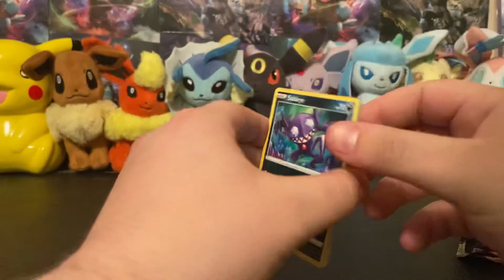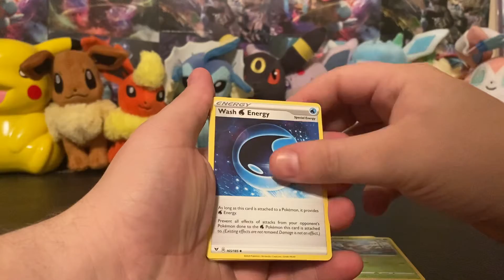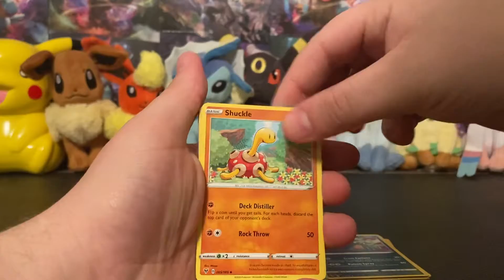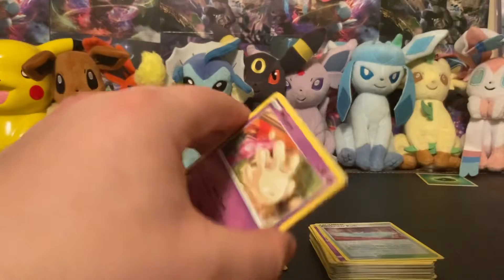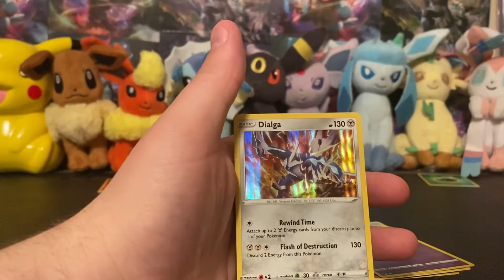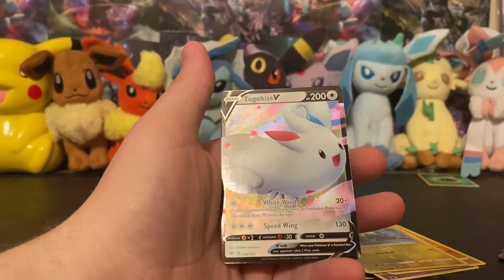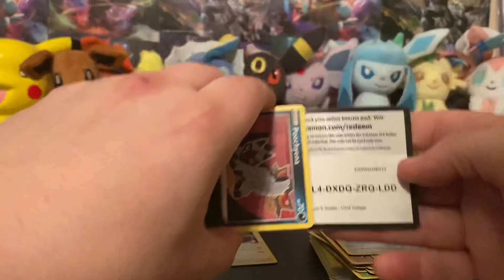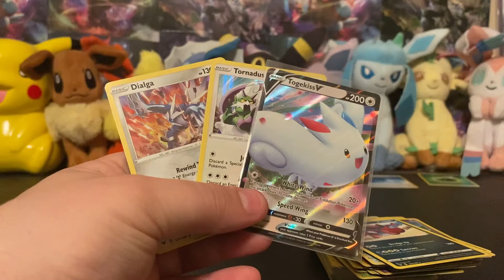Opening Pokémon Cards- Just Having A Good Time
These vivid Voltage packs have been starring at me all week and I figured they were ready to be opened.